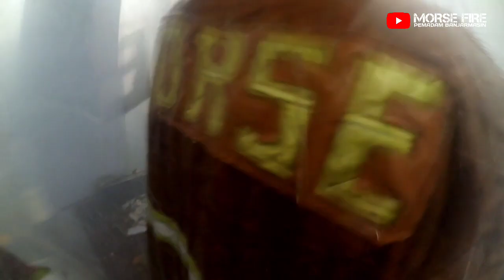KEBAKARAN DI JL.IR PANGERAN MOCH.NOOR GG.SEDERHANA KEL.PELAMBUAN KEC.BANJARMASIN BARAT (19/4/2022)